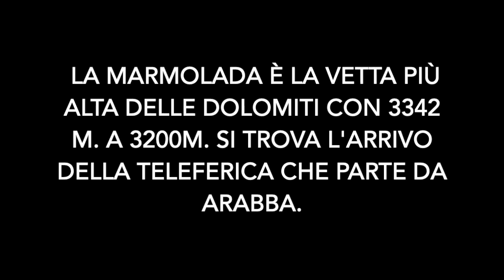Cima Marmolada, Punta Rocca in Veneto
Spostiamoci ora a Sciare sulla Marmolada a Punta Rocca, paesaggi meravigliosi nelle Dolomiti.  Tante foto della Marmolada qui